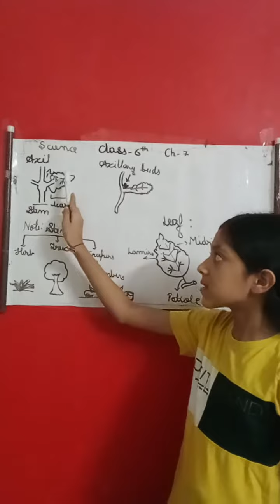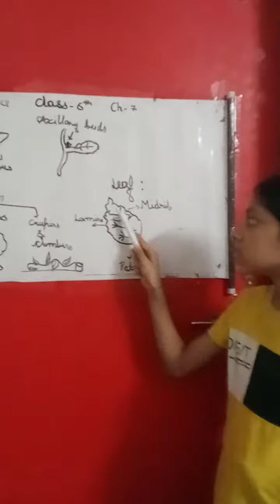class 6 th chapter 7 ( NCERT) by Nandini Dhaker